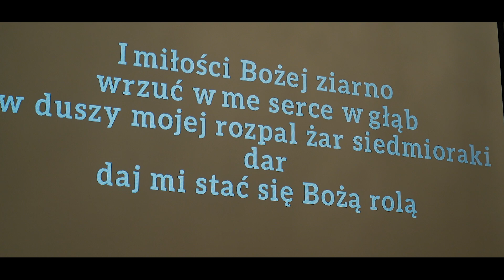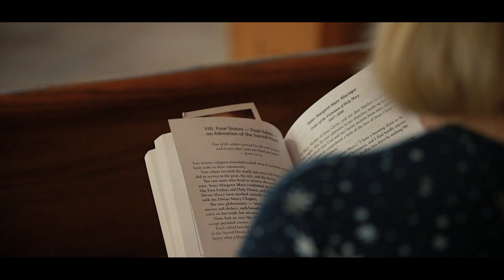Polonijny Dzień Odnowy Eucharystycznej - Misja Ojców Cystersów (27/28-06-2024) (skrót)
Cały film z dwóch dni w poniższych linkach